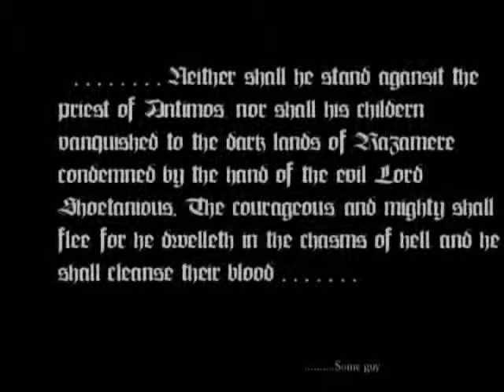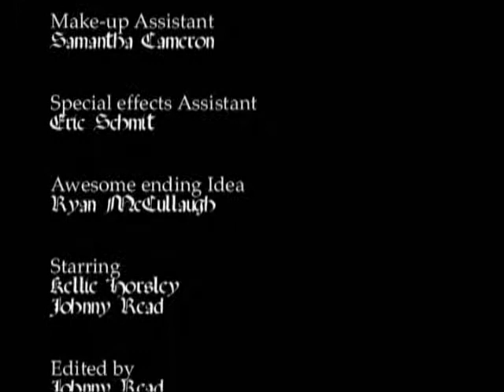SHOES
1st installment in the shoes collection.  I was quite baked during the making of this movie.